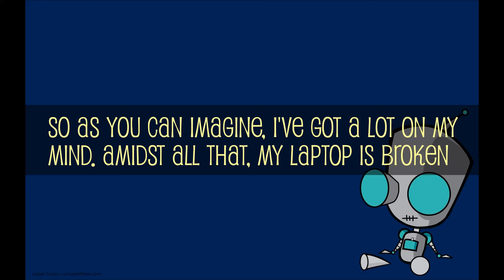Life Updates Again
Hey guys! So life has been crazy for me lately. My mental health is being taken care of, that's good. But my laptop has broken. I can no longer use it except in safe mode with networking (for internet access.) And the audio driver on the computer has somehow been erased from the disk. System restore never works because the C drive is corrupted. So for the time being, my laptop is useless. Idk when I'll have videos out again because of this set back. (Can't edit videos if you can't hear the audio.) Just please, be patient. I'll do what I can.